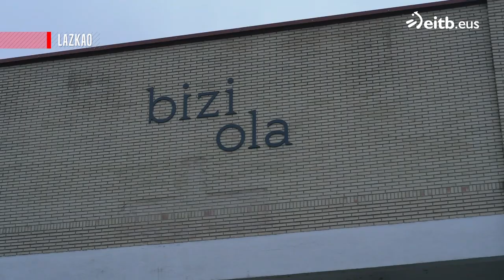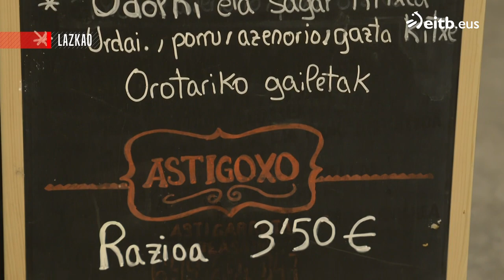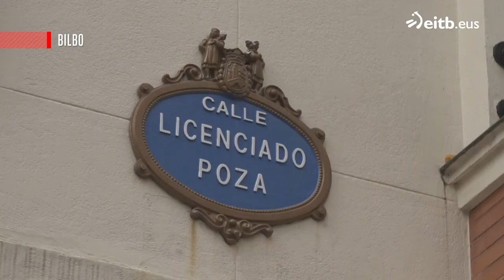JOSEBA ARGUIÑANO SUKALERRIAN: Bolobanak parmigiana erara arrautzarekin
Gonbidatua: Iñaki Tejedor